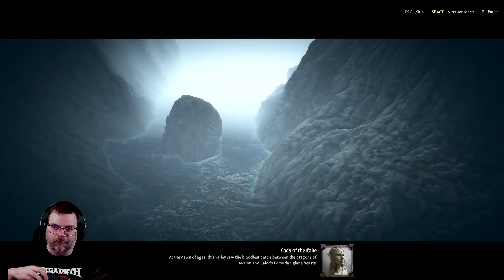King Arthur Knight's Tale Hard Let's Play #136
Experience a unique hybrid between turn-based tactical games and traditional, character-centric RPGs! This dark fantasy version of the Arthurian mythology invites you to manage a team of heroes on the dangerous battlefield, while also engaging in moral choices, hero management, and the rebuilding of Camelot.

Explore a land of nightmares where vile monsters and magical creatures lurk within castles and forests. The battle between Arthur and Mordred brought death, both of them falling at the hands of each other, and now the consequences unfold. Arthur, resurrected in Avalon, is now an undying mad king, his pain slowly turning this magical place into a nightmare version of Britannia. You are Mordred, brought back to life to find Arthur, and ultimately, kill him to end this accursed condition.